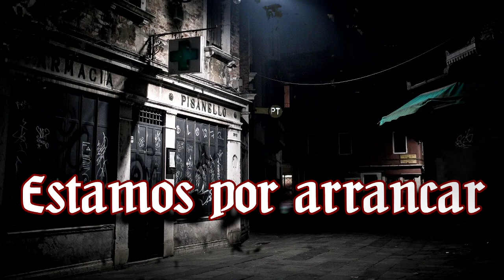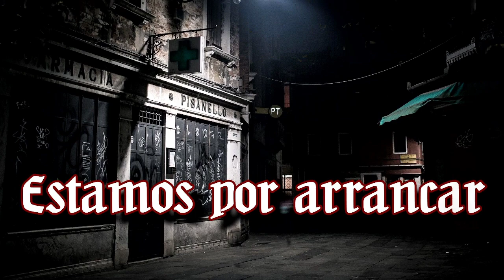Vampire: The Masquerade 🍷 Comentando El Jardín de los Presentes #1 Resumen de la historia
Qué linda noche~
Les traemos un resumen de lo que pasó durante la Temporada 1 en la Crónica Homebrew que jugamos, escrita por Lordi para Vampire The Masquerade 5ta Edición, en vivo todos los viernes por Twitch a las 20 hs. ARG!
Gracias a ustedes, hermosa gente, por acompañarnos en vivo ♥️

🦇Coterie🦇
🧛Lordi, Narrador

La preintro, tema principal y el outro música de Max Kruspe!